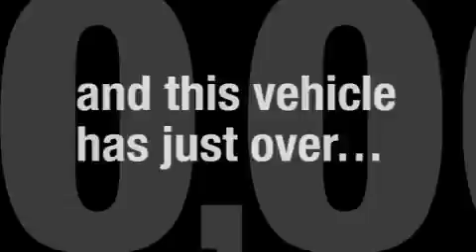2007 Lexus ES 350 Akron OH 44312 Stock: P6060 VIN: JTHBJ46G772065426 LexusofAkron. com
We are proud to present this one owner 2007 Lexus ES 350.

 We've been honored to serve the Akron OH area, we promise that your experience at our dealership will exceed your expectations!

 Year: 2007
 Make: Lexus
 Model: ES 350
 Engine: 3.5L SFI 24-valve V6 engine
 Trans.: Automatic
 Exterior: Silver
 Miles: 50,965
 Interior: Gray

 Welcome! Our passion is providing you with a world-class ownership experience. We share the thrill our customers get from owning and driving a Lexus. Whether you come in for a new or pre-owned Lexus, to have your vehicle serviced or to arrange financing, we are committed to providing a Lexus experience that keeps you coming back.

 Used 2007 Lexus ES 350 Akron OH